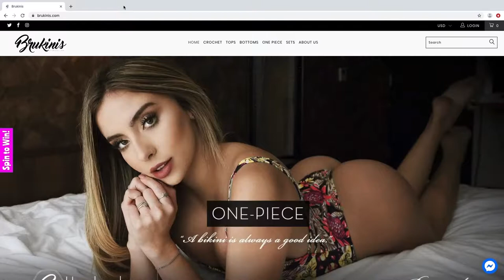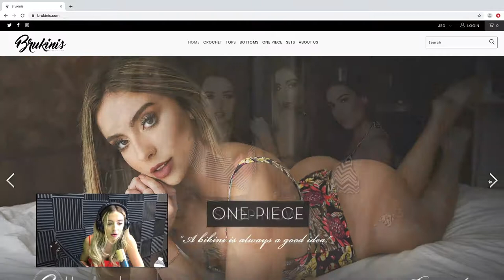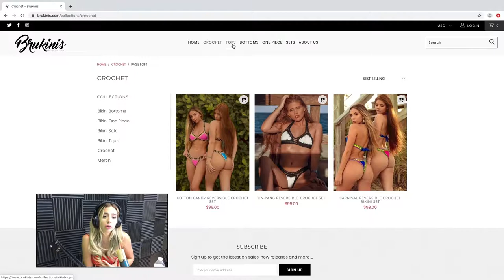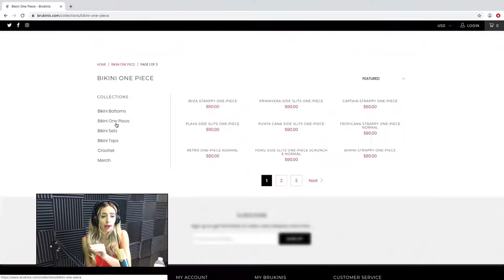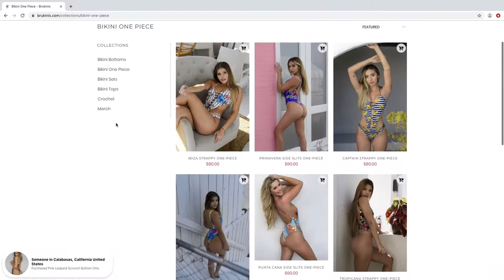Bruna Lima Instagram-famous model and fitness guru, shares her swimsuit line Brukinis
Bruna Rangel Lima is an Instagram Star, fitness sensation and photo blogger from Brazil. While she leads a glamorous lifestyle of a model today, Bruna never planned on becoming one.

Training with weights was initially just a hobby for Bruna. However, after she started working at a juice bar in her local gym, Bruna began to receive comments for her fantastic physique. People started telling her that she should become a model.

Bruna ultimately listened to this advice and took her chances in the modeling world. She hasn’t looked back once.

About Brukinis
Brukinis is a Brazilian style bikini brand founded by Bruna Lima. She always struggled to find her ideal bikini and it was always her dream to start her very own bikini line and now it has become an exciting reality. Being from Brazil she wanted to bring her audience an all new creative trendy and cheeky bikini line they could be proud of wearing. With a focus on product quality she has hand picked and designed her very own styles that have been handmade only in Brazil. Her passion is to bring you the best Brazilian Bikini tops and bottoms at an affordable price without sacrificing quality. She has taken feedback from thousands of her fans and aims to only deliver the best!!!
"A bikini is always a good idea" Handmade to perfection in Brasil

Follow The Talk Golden to Me Show on Instagram